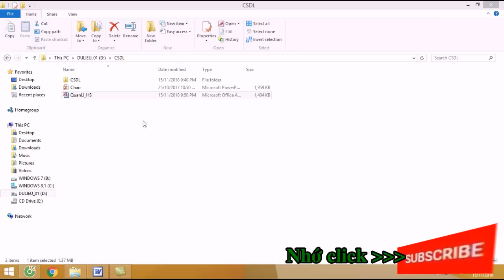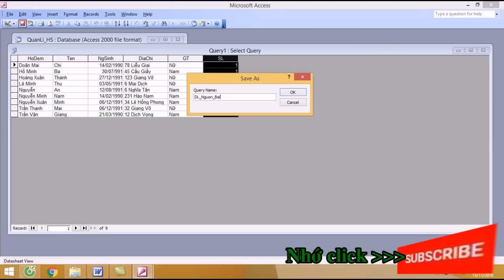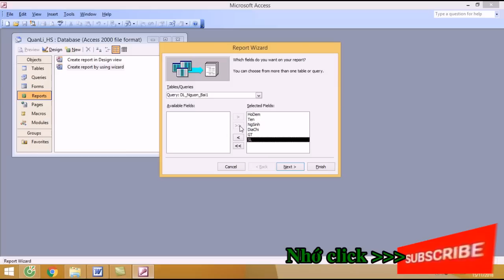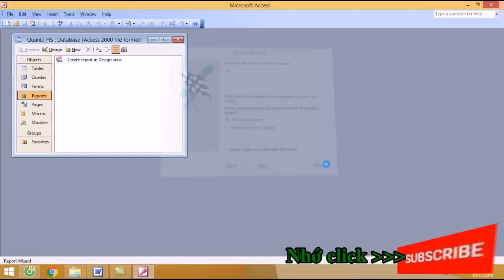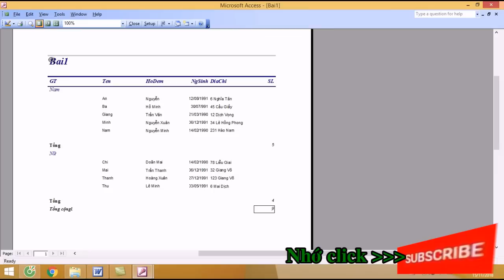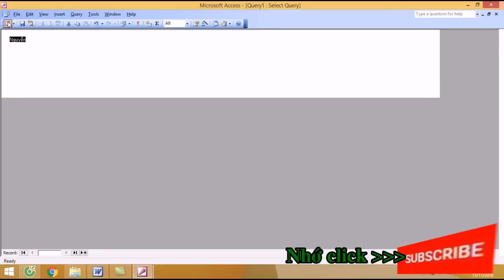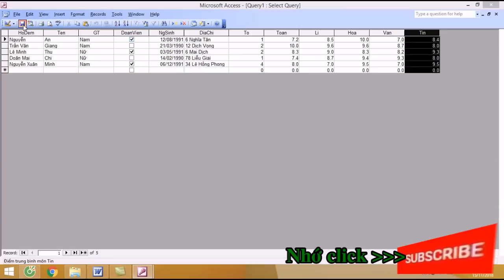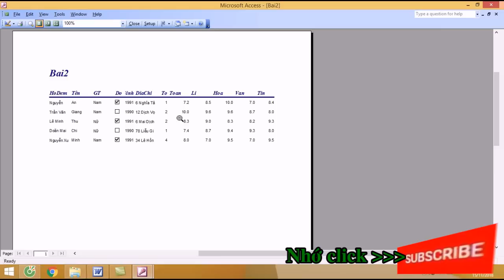Hướng dẫn làm bài tập và thực hành 8 tin học 12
BTTH8
Tạo báo cáo Report
Hướng dẫn chi tiết bài tập và thực hành 8 tin học 12 trang 75
Cách làm bài tập và thực hành 8
Cách làm BTTH8 hay nhất
Bài thực hành 8